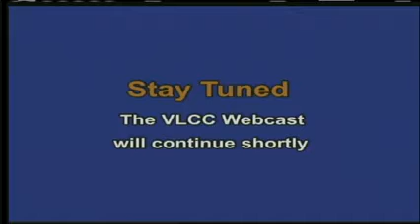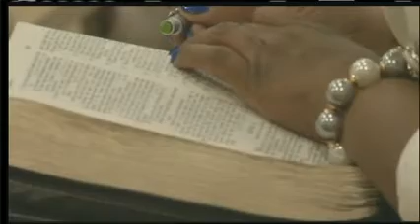07-31-2016: Pastor Wilson D. Douglas, III